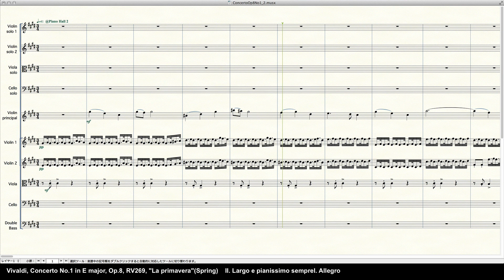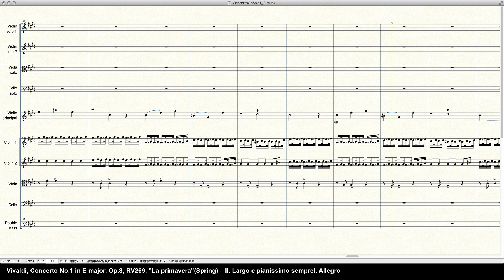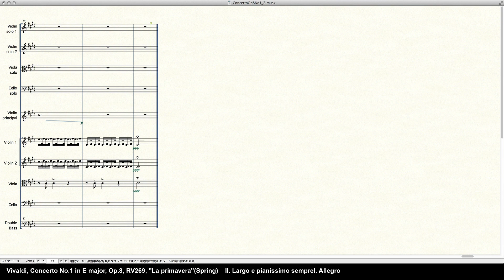Vivaldi The Four Seasons - Programed in Finale 2014 by pkmtKuma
Finale is the flagship program of a series of proprietary scorewriters created by MakeMusic. Finale is regarded as one of the industry standards for notation software.
The Four Seasons is a set of four violin concertos by Antonio Vivaldi.
List of concertos and movements as follows.
Concerto No. 1 in E major, Op. 8, RV 269, "La primavera" (Spring) 00:00 - 10:20
 I. Allegro 00:00 - 03:19
 II. Largo e pianissimo sempre 03:19 - 06:18
 III. Allegro pastorale 06:18 - 10:20
Concerto No. 2 in G minor, Op. 8, RV 315, "L'estate" (Summer) 10:20 - 20:31
 I. Allegro non molto 10:20 - 15:21
 II. Adagio e piano – Presto e forte 15:21 - 17:28
 III. Presto 17:28 - 20:31
Concerto No. 3 in F major, Op. 8, RV 293, "L'autunno" (Autumn) 20:31 - 30:44
 I. Allegro 20:31 - 25:09
 II. Adagio molto 25:09 - 27:21
 III. Allegro 27:21 - 30:44
Concerto No. 4 in F minor, Op. 8, RV 297, "L'inverno" (Winter) 30:44 - 39:39
 I. Allegro non molto 30:44 - 34:10
 II. Largo 34:10 - 36:27
 III. Allegro 36:27 - 39:39